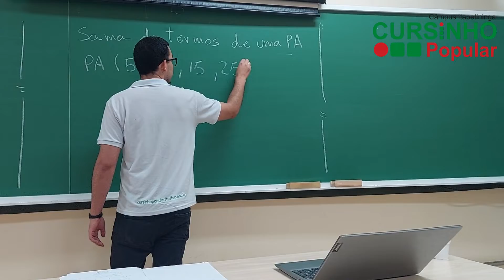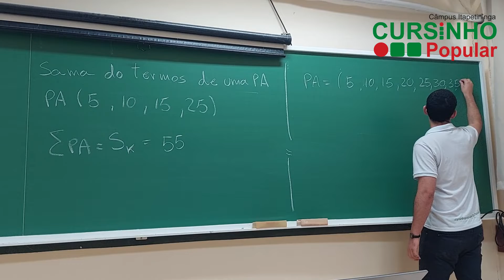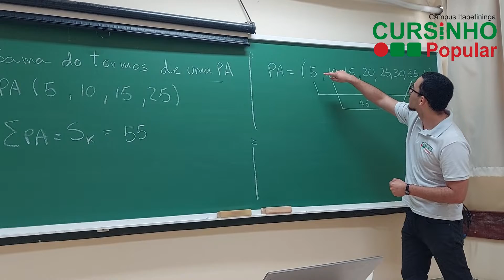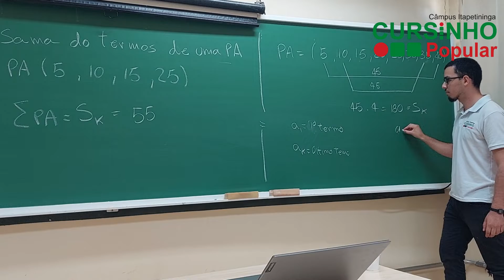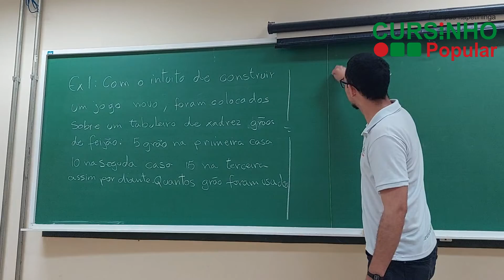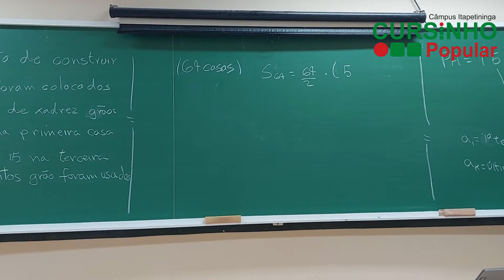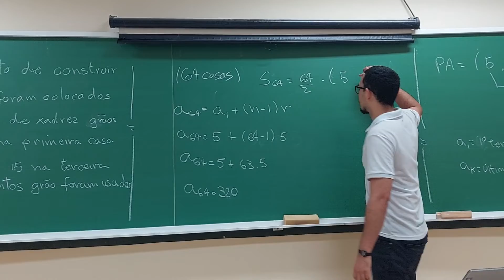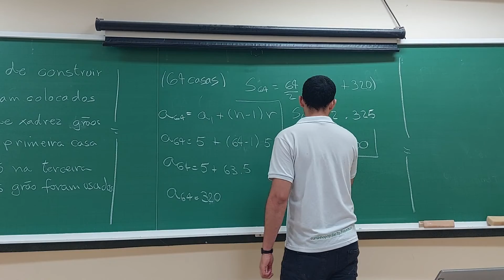Matemática: Soma dos termos - Cursinho Popular IFSP - Itapetininga